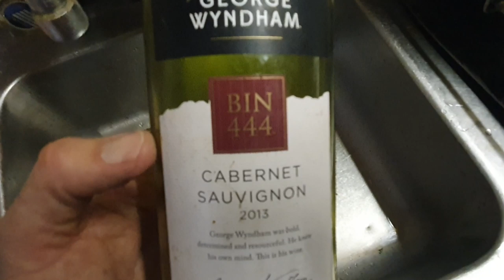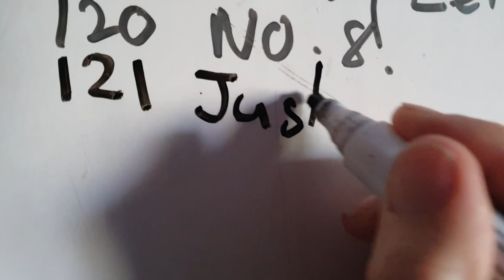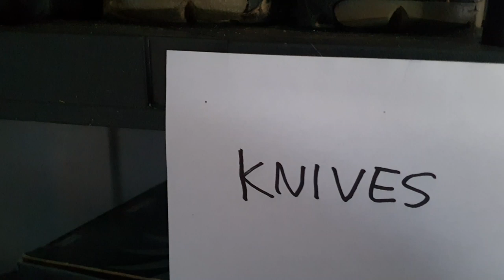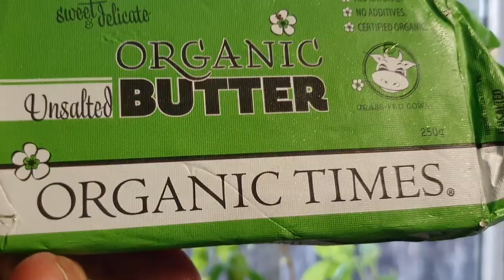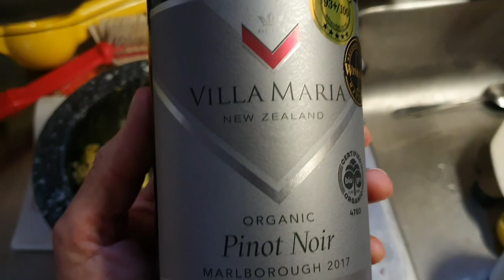Living Off The Fat Of The Land 3. Snap-Vlog 12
Rabbit is on the menu. rabbit for dinner. I might even splash out and buy a fine red wine to go with it. Welcome to Saturdays Snap-Vlog straight off the S10+.